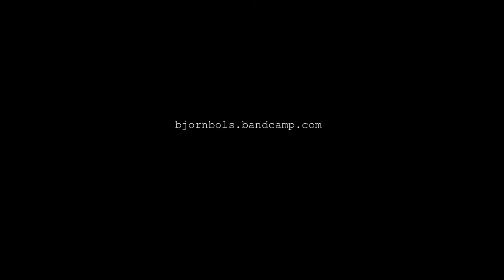Guyle Fielder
Lyrics:

Save your tickets take part in a history, no repeats
Lay the lost tracks learn about the things never thrown away
There he was the whirlwind of the west, Guy Fielder

So make a dash through the ice it's only in bad dreams
that you're falling through

Can you make the past lived in twice
leave the work, throw it above you

Put the suits in the seats, don't say any less
Lay the lost tracks lead the best of the best or be the second best
the whirlwind of the west, Guy Fielder

So make a dash for the ice it's only in your dreams
that you're slipping through

Make the past lived in twice
Put up the numbers, a minor league wonder